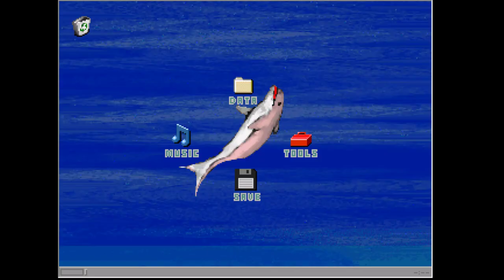(Read Description) Yume 2kki Exploration - Lotus Waters Wallpaper